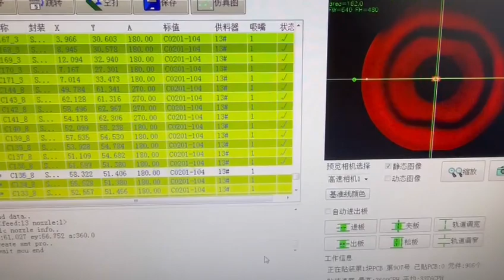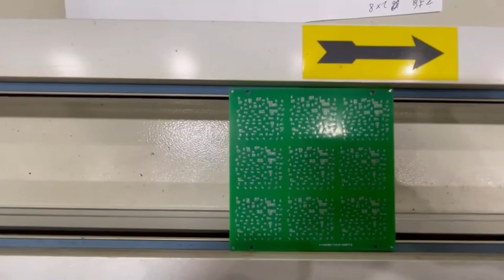0201 Automatic pick and place machine ZB4050LS/ZB4050LY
automatic pick and place machine for 0201 component